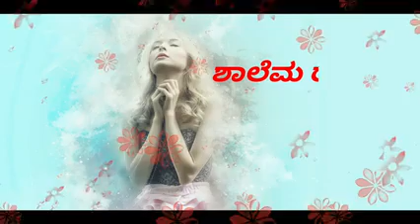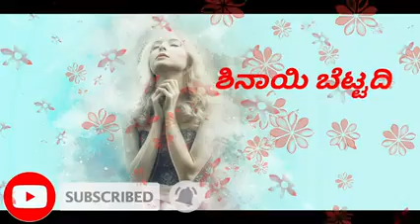jesus Telugu Kannada Tamil Hindi English songs pastor Chandrashekar bn church